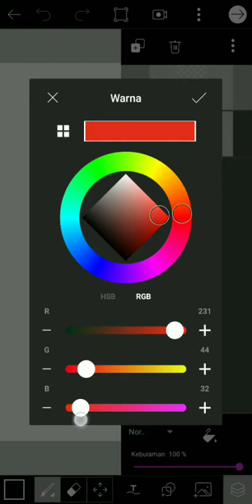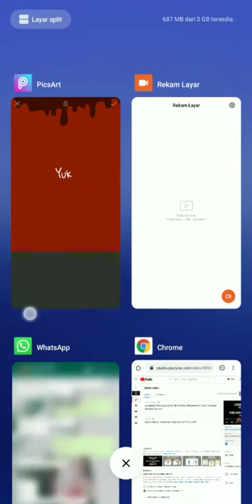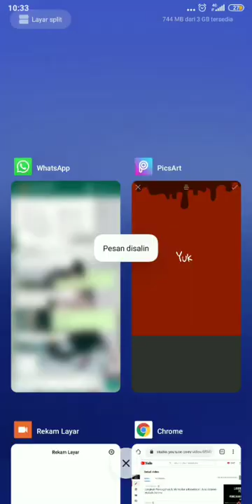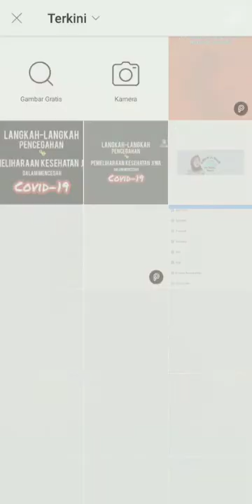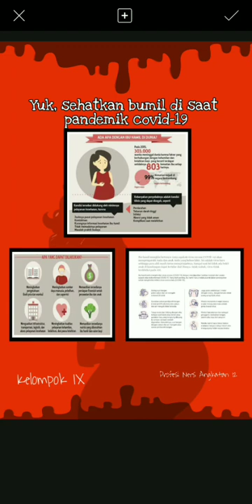Tutorial Cara Membuat Desain Poster di Android pakai aplikasi PicsArt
membuat desain poster hanya bermodalkan android kalian bisa lihat tutorialnya disini ya
kalau ingin request vidio silahkan